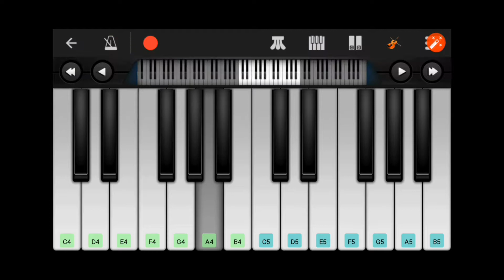Can't Let Go (Intro. Self-made)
ທ່ານໃດສົນໃຈ ຮຽນພາສາອັງກິດຜ່ານເພງ Can't Let Go ນີ້ ເຊີນຕິດຕາມເດີ້.